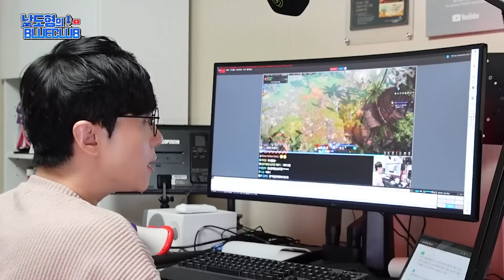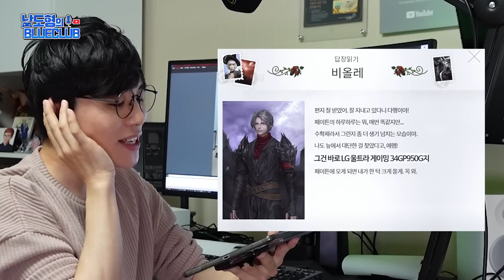진저웨일 성우, 로아 시작합니다~!! (feat. LG 울트라기어 34GP950G)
여러분~! 블루클럽이 처음으로 엘지와 함께 하게 되었습니다~!^0^
제품 이름대로 게임에 최적화된 모니터인 'LG 게이밍 모니터 34GP950G'로
어떤 게임을 해보면 좋을까 고민을 하던 차에! 드디어 이 게임을 해봐야겠다는 생각이 들었죠!
바로 로스트아크~! 진제웨일 성우 남도형! 엘지덕에 드디어! 로아 입문합니다!
사랑해요, 엘지~!♡

* 이 콘텐츠는 LG전자로부터 소정의 제작비와 함께 제품을 대여 받아 제작했습니다.